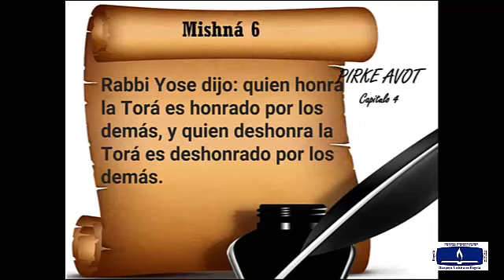Pirke avot Capitulo 4 Mishna 6